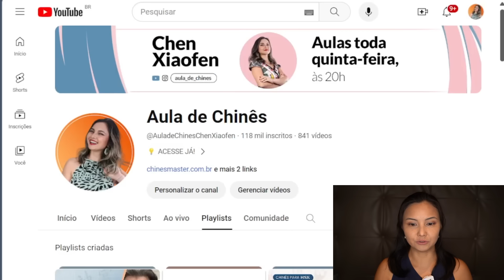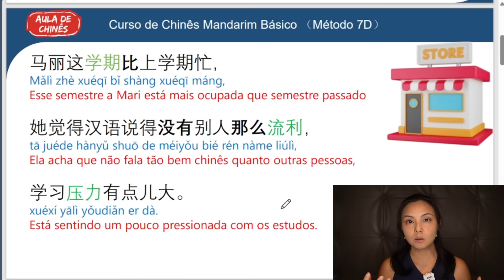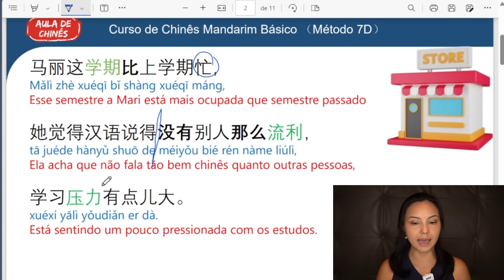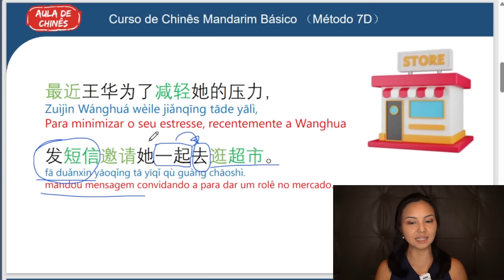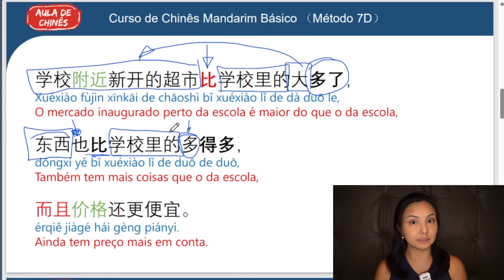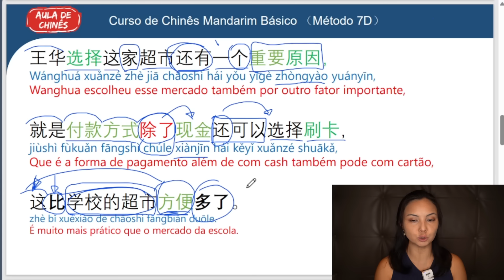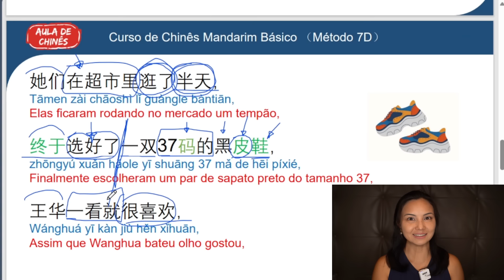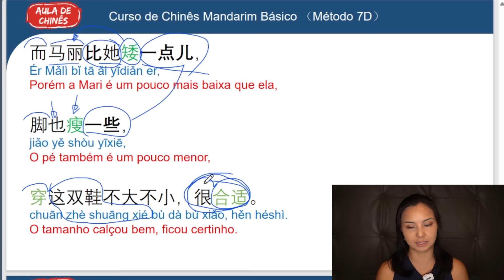A Mari está muito ocupada | CHINÊS DO DIA A DIA